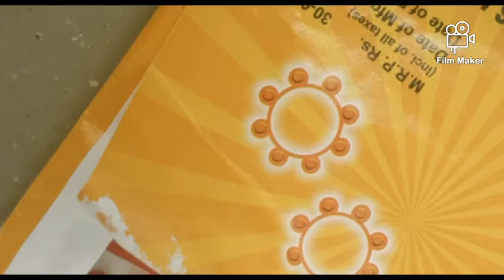പുതിയ തോക്ക് വാങ്ങി gooys🔥◀️ MHD VLOG▶️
ellarum support cheyyuka